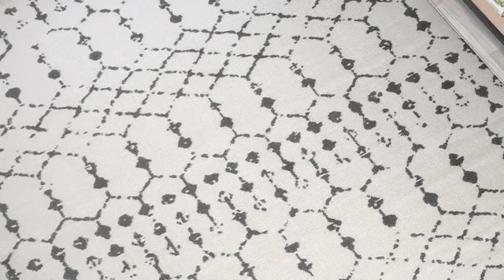rc cr19 1330 810 iv gr gg